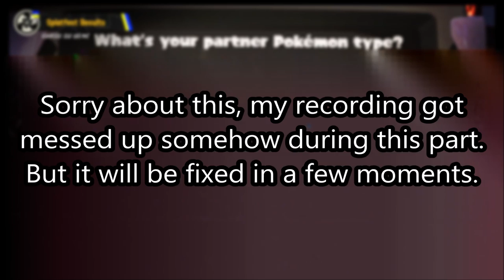Every [USA] Splatfest Announcement & Results In One Video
NOTE: Japan Only Splatfests are not in this video.